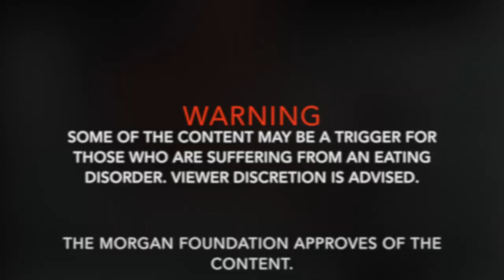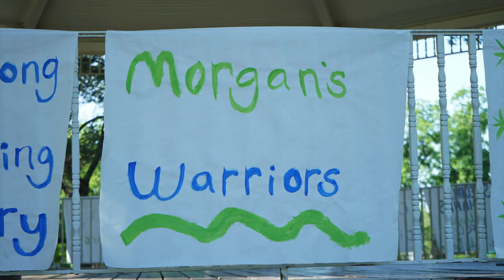Fly Free - Hannah Rae Kusmierz (Tribute Video)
This song was created and performed by Hannah Rae Kusmierz.  It is in dedication to Morgan Dunn who lost her life from her eating disorder.  May this video serve as inspiration for those who are struggling with their own disorders and know that you are not alone.